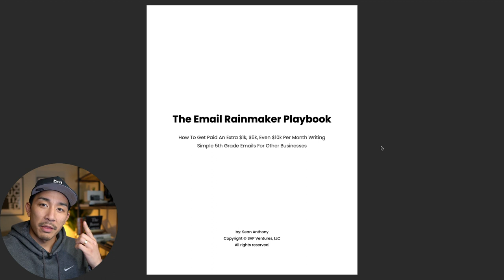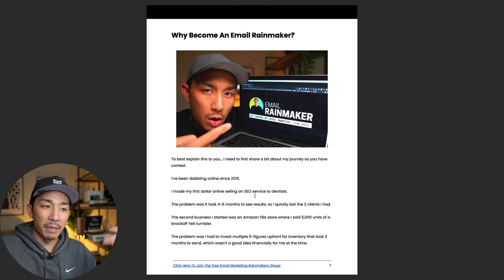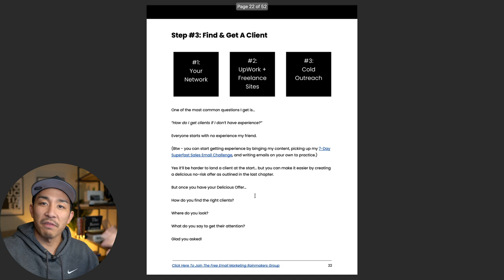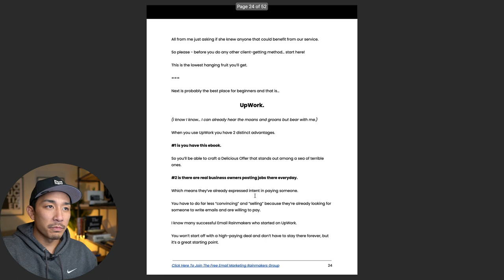How To Make An Extra $1k, $5k, Even $10k Per Month Online Writing Simple Emails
In this video I share exactly how you can make an extra $1k, $5k, even $10k per month online writing simple emails for other businesses.